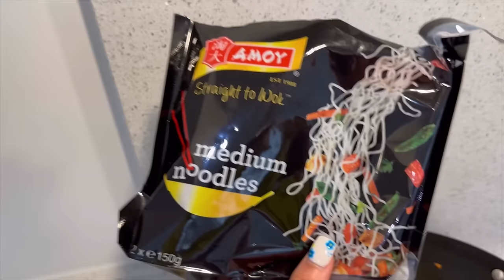Our First Instagram LIVE And Music Concert | Suri Family Funtime | Preeti Suri UK Vlogs